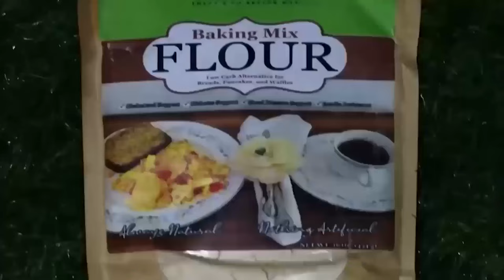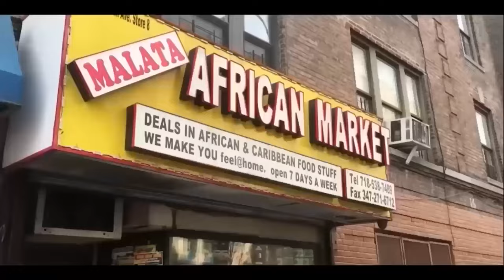Cheddar takes Sea to Kumasi -Details